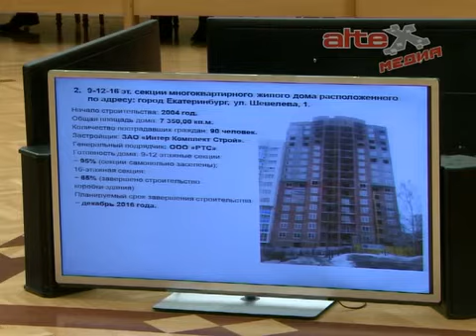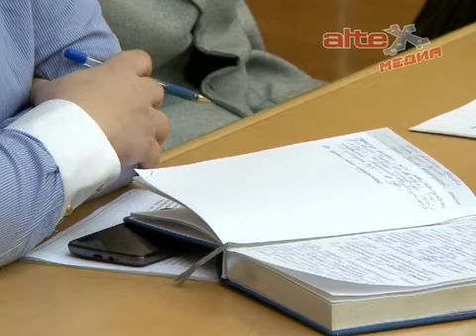Совещание по вопросам защиты дольщиков и пайщиков